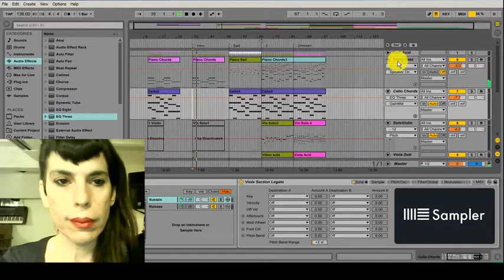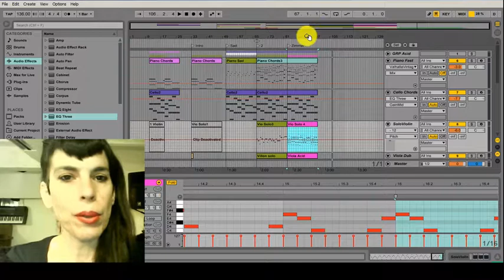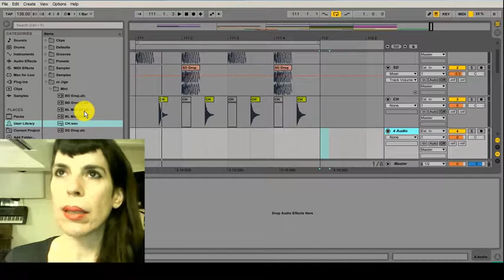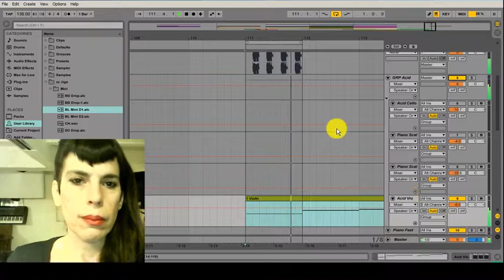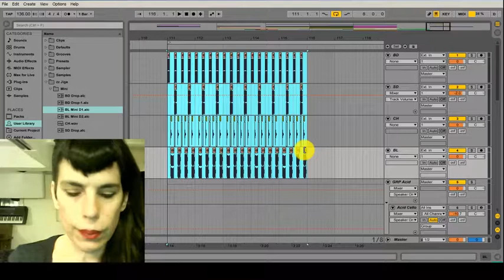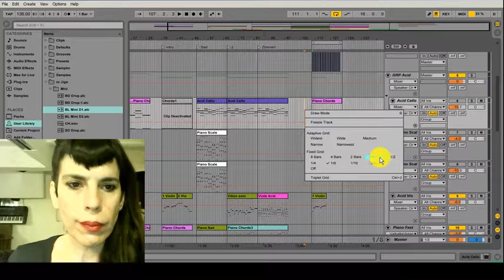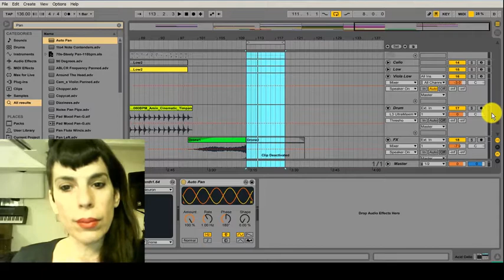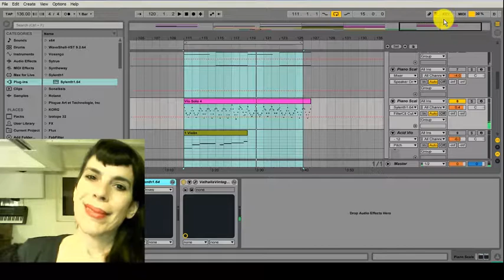Analog Pussy :startting Kick and drum from scrat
Jiga Live at the studio now!